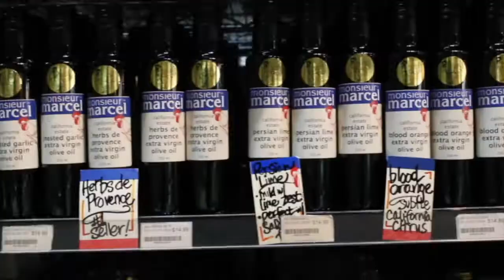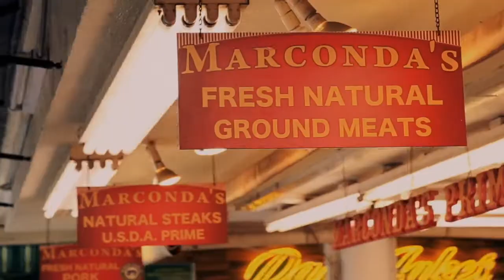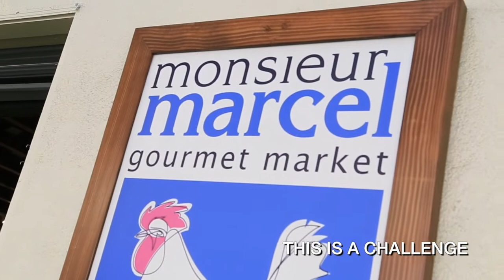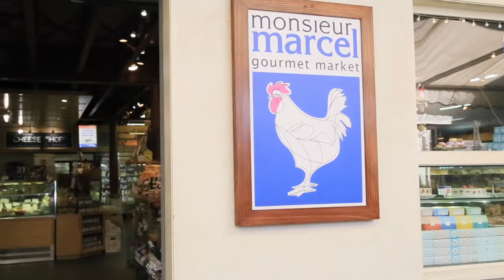COOKING WITH JOE - DRUNKEN BUFFALO CHILI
Wendy and Joe's longtime close friend Rachel, co-founder of Barry's Bootcamp, comes over with her French boyfriend, Paul, to learn how to cook Joe's "Drunken Buffalo Chili."